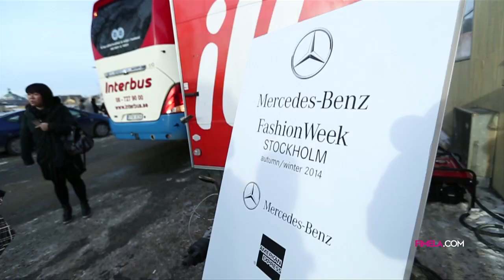Tutorial Makeup untuk Melenggang Anggun Di Fashion Show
FIMELA.COM - Fimelova ingin menghadiri acara fashion show tapi bingung dengan makeup seperti apa yang pas? Video satu ini berisi tips dari Anaz agar kamu tampil cantik dan anggun yang terinspirasi dari Fashion Wee.

Producer : Ayu Lizia Shitara,Videographer : Satrya Damarjati,Editor : Sabrina